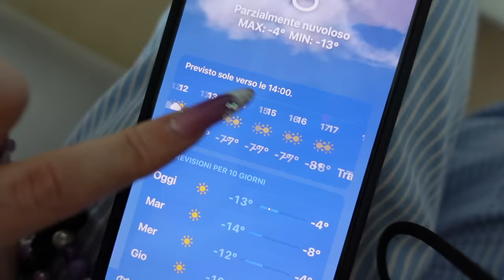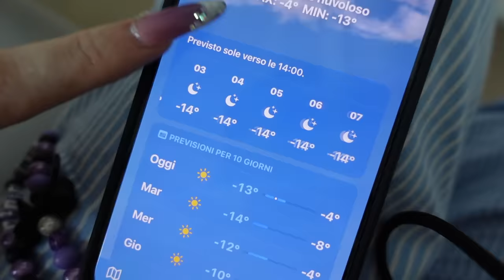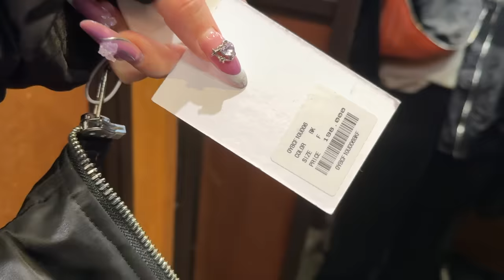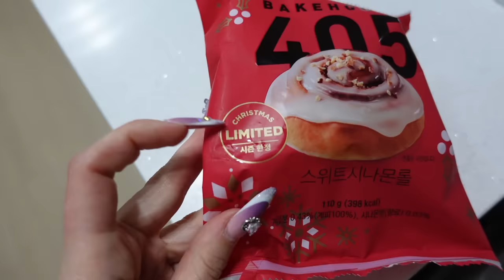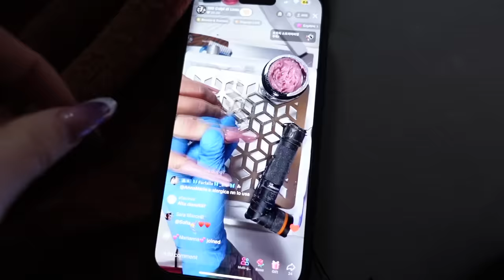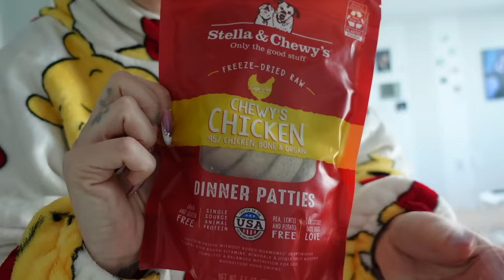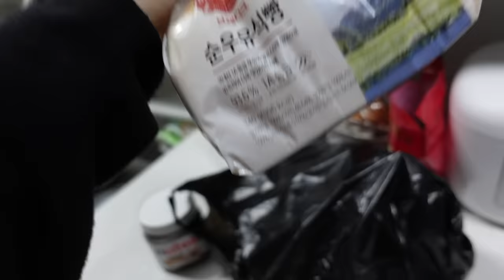weekly vlog korea 🍜 shopping skincare, famiglia italiana a seoul e provo lo shabu shabu!